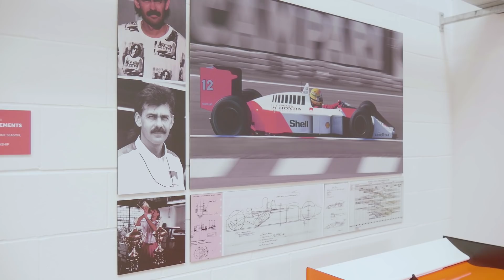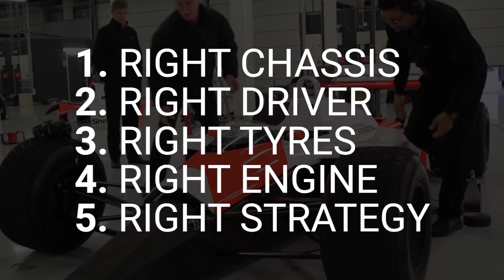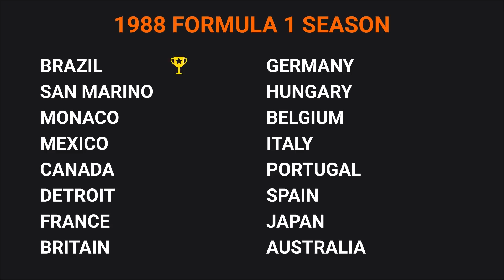The Most Dominant F1 Car Ever?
The McLaren MP4/4 in terms of win percentage is the most dominant car F1 has ever seen. But why was it so unstoppable? We speak to chief designer Gordon Murray to find out their secrets.

Big thanks to McLaren for letting us use their footage of the MP4/4.

Follow WTF1

Pictures